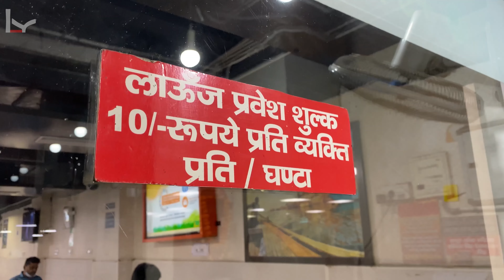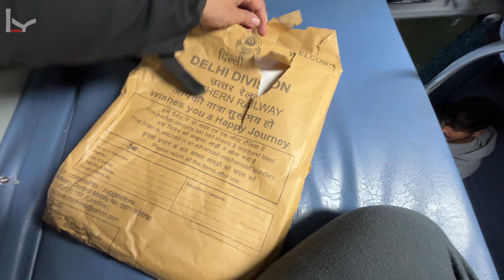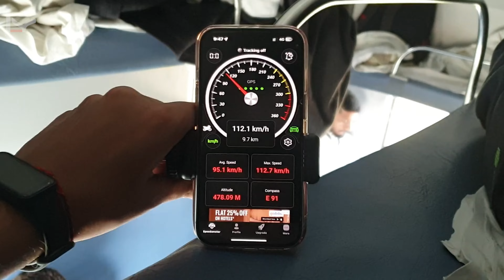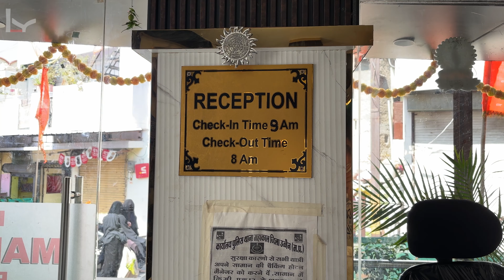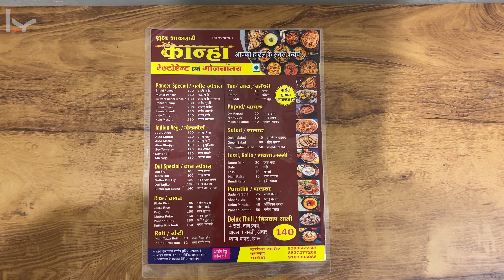Ujjain Cheap hotels 2024 | Delhi to Ujjain by Train FULL DETAILED Vlog | Indore Indica Express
In this Vlog, I'll take you on a journey from Delhi to Ujjain by train. We'll go through all the amazing sights and sounds of this beautiful journey, and I'll tell you everything you need to know about the train journey and Budget-friendly Hotels in Ujjain.

If you're looking to travel to Ujjain from Delhi, then this is the Vlog for you! In this video, I'll share all the details of the train journey, and detail about Ujjain cheap and best Hotels.

Ujjain Hotel

Hotel Mahalok palace

Owner ph - Mr Arun Prajapati ( 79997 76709 )
hotel mahalok palace ujjain

Indore intercity express

The 12415 / 12416 Indore – New Delhi Intercity Express is a daily superfast train service which runs between Indore, the largest city and commercial hub of Central Indian state Madhya Pradesh and New Delhi, the capital city of India.

This train is the only lengthy train from Indore, having a total of 22 Coaches and is the most preferable choice of the Indore people to reach Delhi. This train is the only ISO Certified train of Indore.

Travel Time from Delhi to Ujjain -  10hrs 30 min .

This Episode is a part of travel web series based on my trip to Mahakal Ujjain  .

briefing - 00:00
Starting - 00:55
New Delhi railway station - 01:20
New Delhi railway station inside -  01:38
New Delhi railway station Lounge,Ticket Price , Time  - 02:18
Train ticket Price, Time , stations - 03:43
Indore intercity express  - 04:11
Indore intercity express blanket , phone charging point - 04:26
Good morning madhya pradesh - 05:56
Ujjain Junction Station - 07:06
Train Review - 07:43
Ujjain Hotel dundna - 07:06
Ujjain mein Hotel millgaya - 09:45
Hotel 3 logo ke liye - 12:00
Hotel 2 family ke liye - 14:13
My Room cost - 16:39
Mahakal Temple Ujjain - 19:06

Mahakal corridor ujjain status
Mahakaleshwar corridor ujjajn
Mahakal corridor ujjain latest update
Mahakal corridor video 2022
Mahakal corridor inaugration
Mahakal lok ujjain , mahakal lok corridor
Mahakaleshwar corridor vlog
Ujjain mahakal corridor , ujjain corridor
Ujjain mahakal corridor latest update
Ujjain ke mahakal
Mahakaleshwar mandir ujjain night view
Mahakaleshwar live darshan
Mahakaleshwar jyotirlinga
महाकाल कॉरिडोर उज्जैन ( उज्जैन महाकाल कॉरिडोर ( महाकालेश्वर ज्योतिर्लिंग , महाकालेश्वर मंदिर उज्जैन )